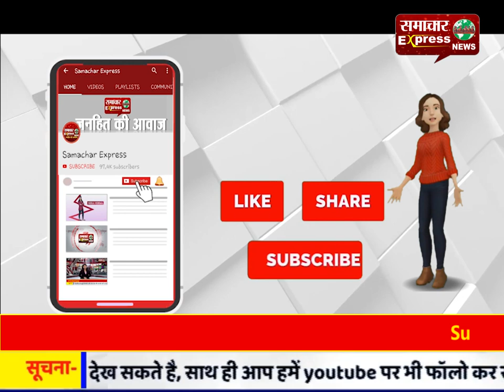ओवैसी ने बिल की कॉपी फाड़ी, कांग्रेस समेत 11 विपक्षी दलों ने कहा- बिल में धार्मिक आधार पर भेदभाव